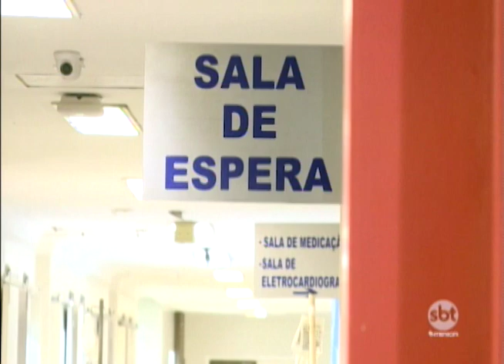Pronto Socorro do HB de Rio Preto ficou lotado durante toda a tarde